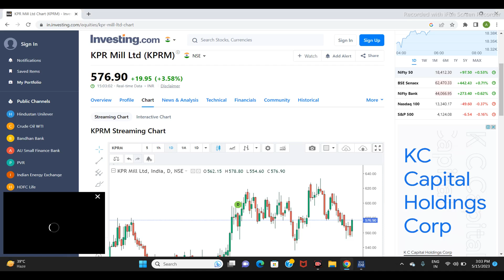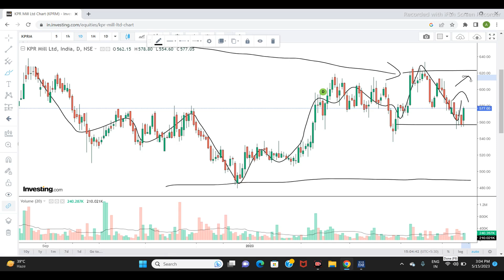KPR MILL LTD SHARE NEWS | NEXT TARGET | LATEST NEWS | STOCK ANALYSIS kprmill sensex nifty #2023